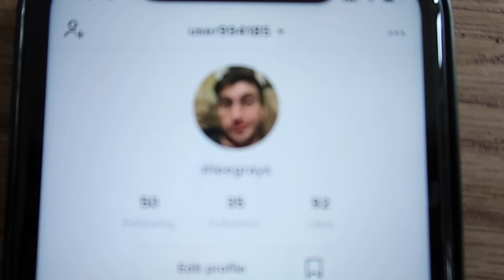Fin's 3rd Birthday | Days with the Gray's